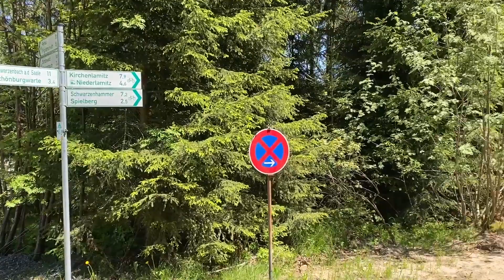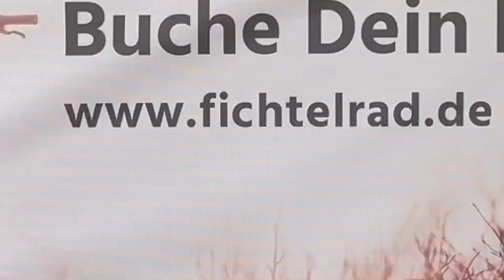➡️ Zwischen Frankenwald🌳 und Fichtelgebirge🌲/ Folge 18: Starke Wirtschaft-Tourismus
Tourismus🧳 bietet unserer Heimat eine große Chance. Vor unserer Haustür befindet sich ein Schatz um den uns viele in der Bundesrepublik beneiden. Unsere wunderschöne Natur🍃🏔 zieht von Jahr zu Jahr immer mehr Urlauber in unsere Region. Ein weiterer wirklicher Touristenmagnet sind unsere Radwegnetze, die unter anderem auch vom Bund gefördert wurden. Frank Süß hat diese Möglichkeit erkannt und sich selbstständig gemacht hat. Er verleiht Fahrräder 🚲 , hat ein kleines Café ☕️ und in Zukunft kann man auch bei ihm übernachten. Er berichtete mir, dass der Fahrradtourismus Urlauber aus ganz Deutschland in unsere Region zieht.
Auch Stefan Braitmaier profitiert von der Schönheit unserer Heimat. Er betreibt einen Campingplatz in Issigau, welcher durch seine einzigartige Atmosphäre bekannt ist. Der Campingplatz befindet sich um und in einem Schloss🏰 mit einer schön angelegten Parkanlage, auf der sich die Campingplätze befinden. Im Schloss befinden sich das Restaurant und weitere Schlafmöglichkeiten.
Inwieweit Corona dazu beigetragen hat, dass mehr Menschen in unsere Region kommen und wie unsere Fahrradwegenetze auch für Campingplätze von Vorteil sind, erfahren Sie in einer weiteren Folge: „Zwischen Frankenwald🌳 und Fichtelgebirge🌲“.